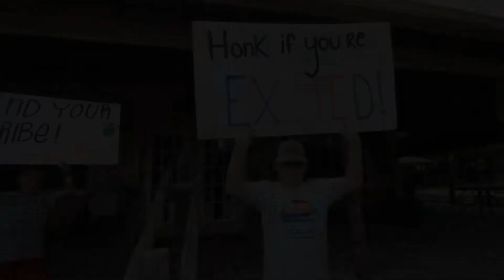AC6 "Always Adventuring" 2022